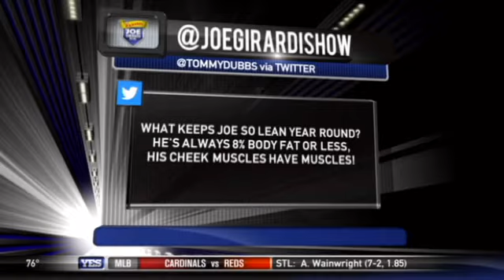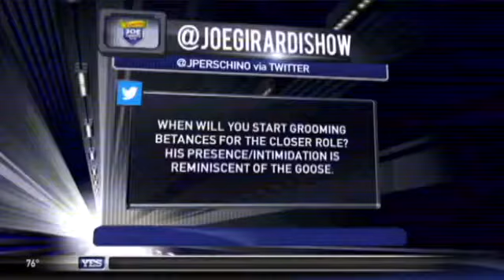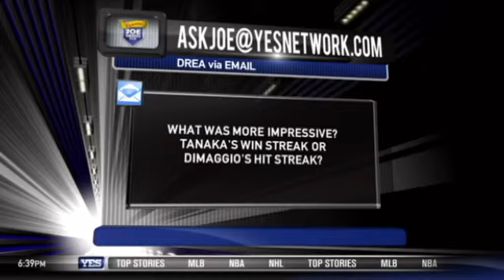New York Yankees manager Joe Girardi answers questions from fans - The Joe Girardi Show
Joe Girardi answers questions submitted by fans on social media about Masahiro Tanaka, his favorite pizza and his favorite hockey team.